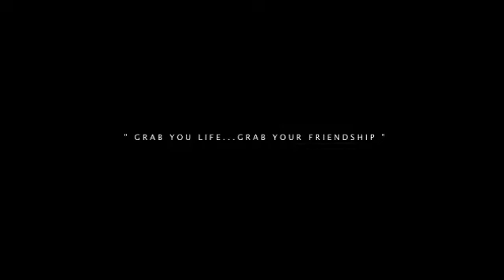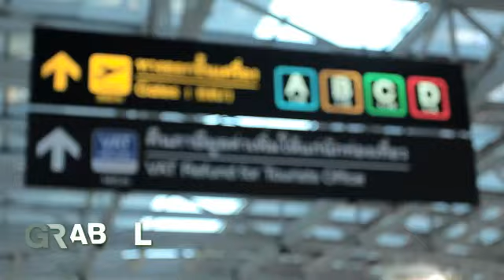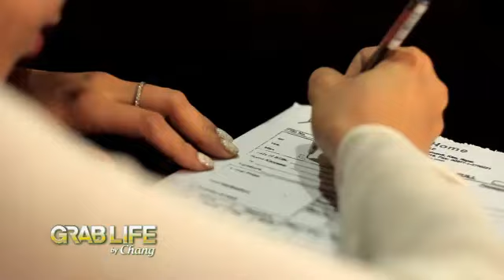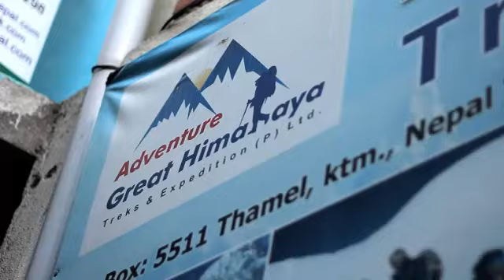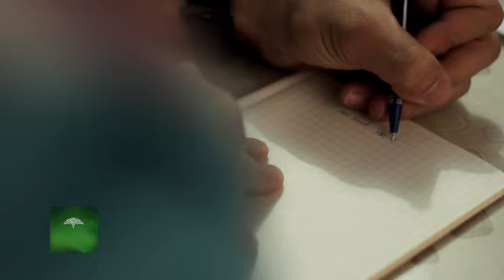Grab life SS3 Tape 89 B1